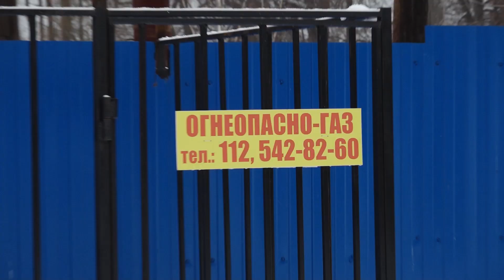Александр Афанасьев - о ситуации с котельной в Трёхселище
И вот как прокомментировал ситуацию с запуском блочно-модульной котельной в деревне Трёхселище начальник управления коммунальной инфраструктуры администрации Сергиево-Посадского района Александр Афанасьев.